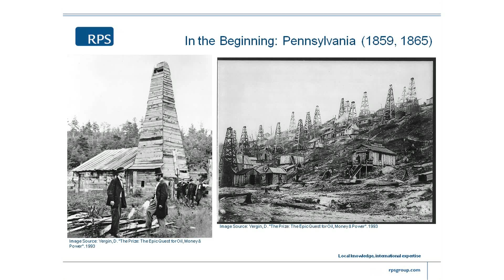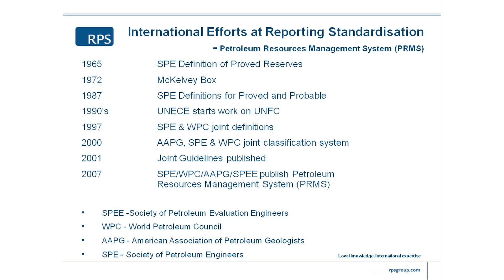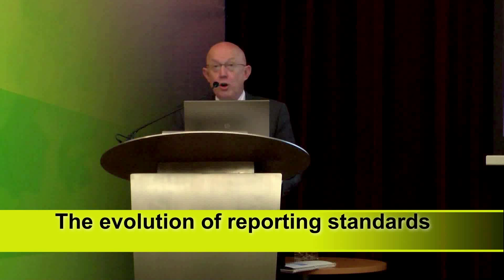Introduction to Oil & Gas Seminar - 1/9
"Reporting of Oil & Gas Resources and Reserves"

One of the unique aspects of the Upstream Oil & Gas industry is the resources and reserves.  What are these?  What do investors need to know about reporting of oil & gas resources and reserves?

Join our speakers David Guise and Edward Jankowski of RPS Energy (RPS) as they share their expertise on "Reporting Oil & Gas Resources and Reserves".  David and Edward each has more than 30 years of experience in the industry.  RPS is a global consultancy that helps clients develop natural energy resources across the complete asset life cycle, combining their technical and commercial skill with a wide knowledge of environmental issues.

Geoff Howie, Market Strategist at SGX, will also join us as part of a panel discussion.

For a refresher on the Upstream Oil & Gas Industry, down load our Investor Guide at this